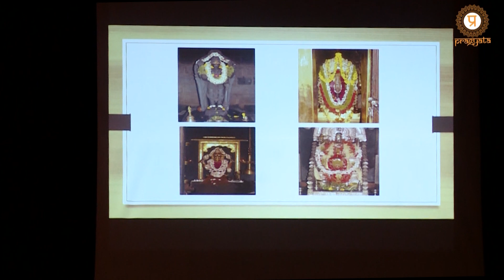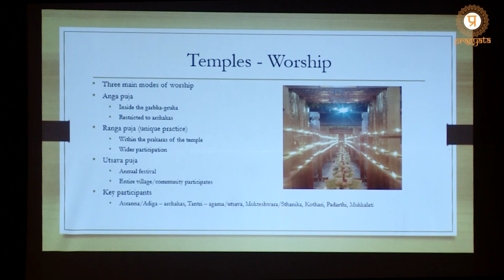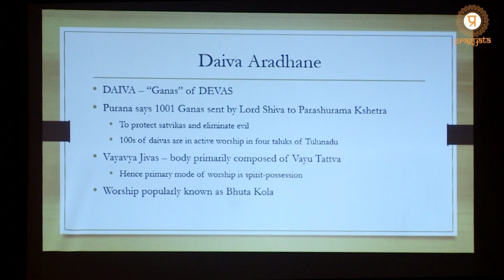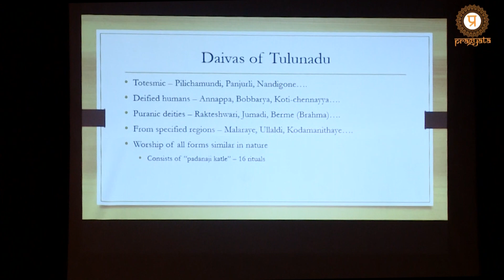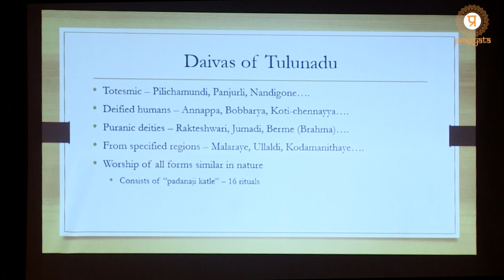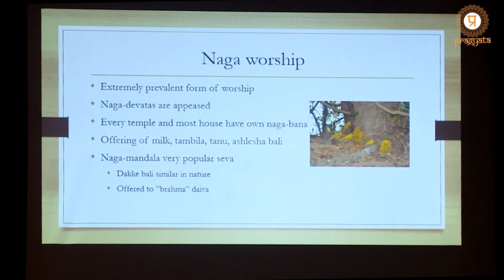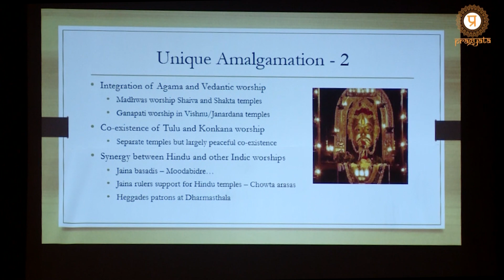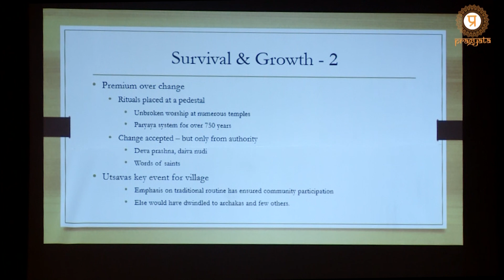Hariprasad Nellitheertha speaking on "Tulunadu: Devagruha of Bharatabhumi" at Kshetrayanam 2020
Shri Hariprasad Nellitheertha,  who has interests in the areas of Spirituality, Politics and Law, speaking on "Tulunadu: Devagruha of Bharatabhumi" at Kshetrayanam 2020 held on 19th January in Chennai.